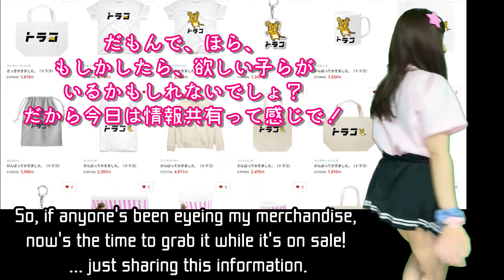[女装]ところで、セール期間中なのでグッズを紹介したい！[Crossdress] BTW, Today, I'd like to introduce my merchandise！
♡♥Online goods shop♡♥

フリーBGM「ねこ」〜猫と夜ポップなピアノBGM〜 かわいい、配信BGM、雑談BGM、ゲーム配信
マツヤマ マキ 様

♡♥Photo book now on sale!（Amazon e-book）♡♥
♡♥写真集 発売中！（Amazon電子書籍 kindle）♡♥

既婚者です。ぜひ温かい目で見て下さい。
照明とアプリを使用しているので実際よりも美肌です。

不快なコメントは削除 or 非表示とさせて頂きますのでご了承ください( ⁎ᵕᴗᵕ⁎ )❤︎